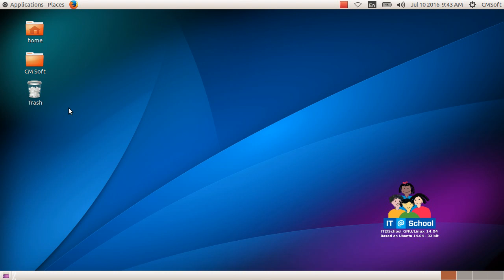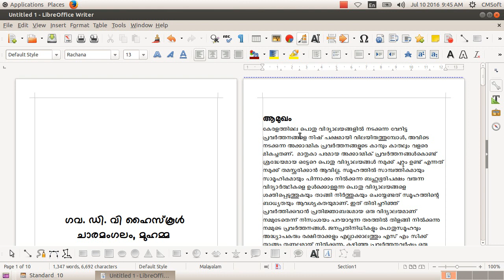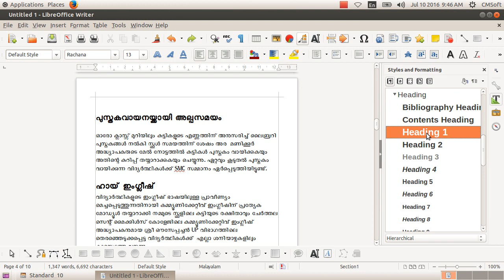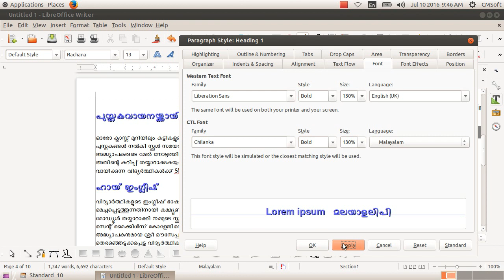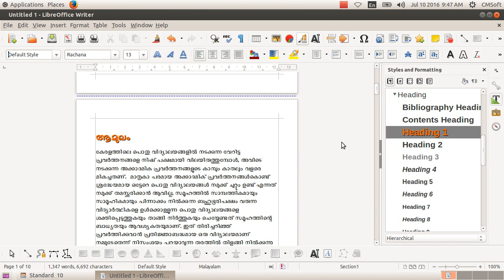ICT Tutorials Std 10 Chapter 2.3 Writer പ്രസിദ്ധീകരണത്തിലേക്ക് Publishing